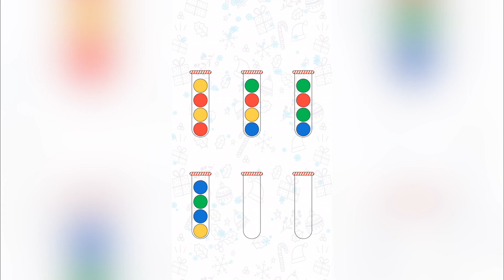Bubble Sort Color Puzzle Game Level 1-76 to 1-100 Walkthrough (iOS - Android)